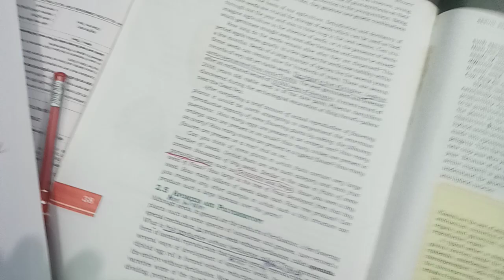Class 12 pyqs of biology bihar board/ /must see🎯🎯🎯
bihar board pyqs
neet biology #
 by akashkumar
a nature lover